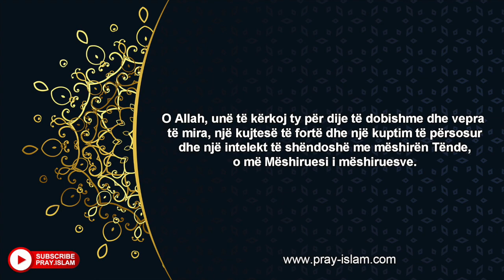O ALLAH ndriçoje mendjen time